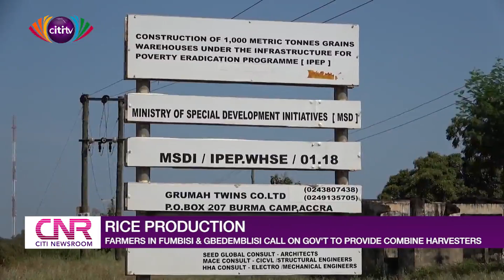Rice farmers in Fumbisi, Gbedemblisi call on government to provide combine harvesters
Rice farmers at the Fumbisi and Gbedemblisi rice valleys in the Builsa South District of the Upper East Region are appealing to the government to provide combine harvesters, drying places and further help them to secure ready market for their produce to avert any rice glut.